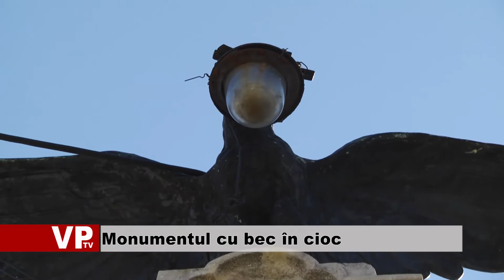Monumentul cu bec în cioc